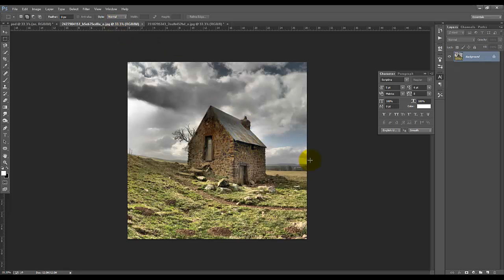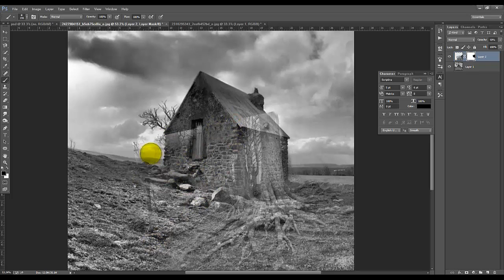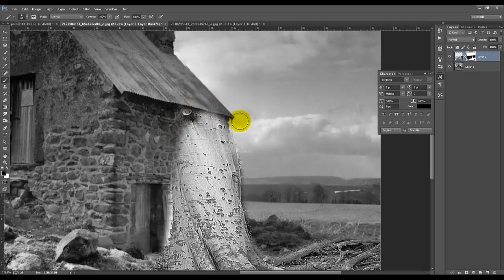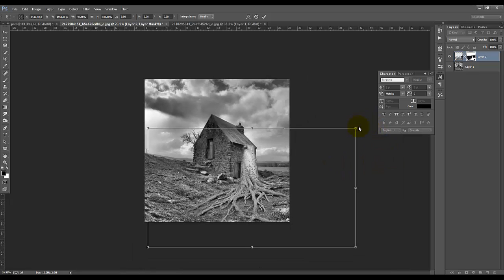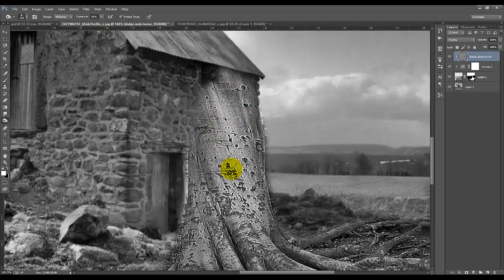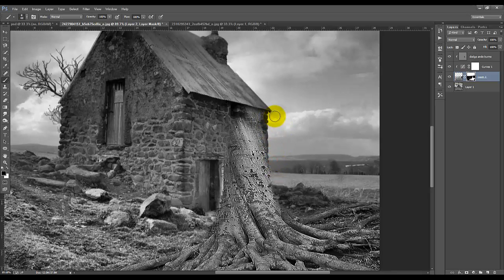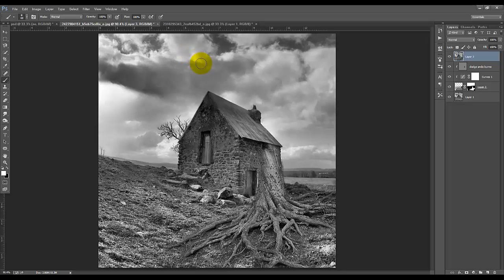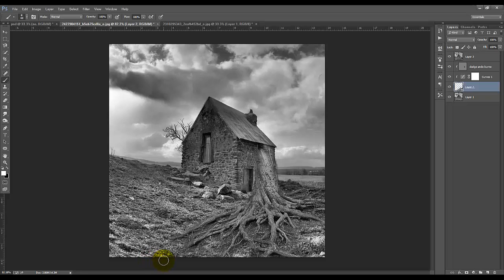Photoshop CC Tutorial uklapanje slika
uklapanje slika u Photoshopu cc
ukolpili smo drvo i staru kucu, koristeci 2 slike